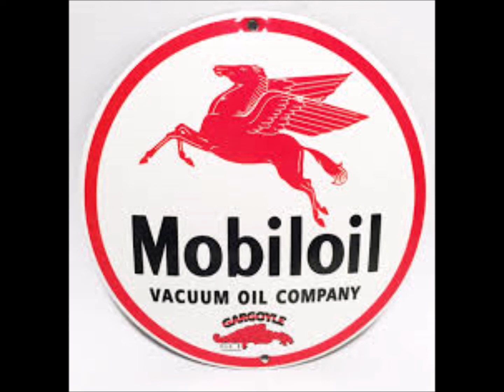Mobil Quest 1952 - First Semi-Final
“Mobil Quest” was an important classical music talent quest produced by 3DB in the post-World War II era and relayed to over 50+ stations across Australia & overseas. It discovered many musicians who went on to have prestigious careers, including the 1949 Mobil Quest winner Ronal Jackson. Dame Joan Sutherland was second-placed in 1949 and was the winner in 1950. Recorded in Melbourne by 3DB. Hector Crawford was the conductor of the Australian Symphony Orchestra & director of the Quest. In this series the compere is Curteis Crawford (using the pseudonym John Curtis). The 1952 season was produced a little different to the 1950 series, also on this channel. From heat number five the winner was announced at the end of the program, whereas previously they were read live to air. There were 18 heats and then six semi finals. The Grand Final was held at the Melbourne Town Hall on Wednesday, September 3rd 1952. No spoiler here, to learn the winner of Mobil Quest 1952, listen to the amazing and rare 3DB broadcast. Sincere thanks to my friend of long standing Jamie Kelly for his digital transfer from original acetates. Further processing by THEHEHRARCHIVE. We go back 70 years for Mobil Quest 1952!